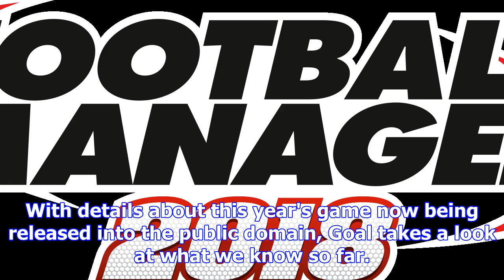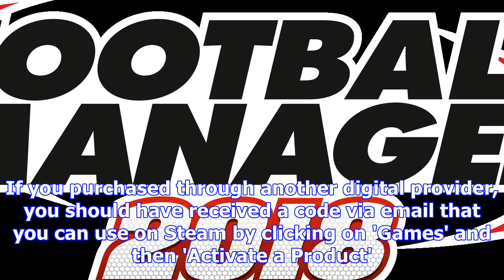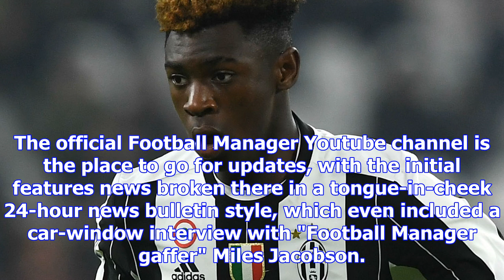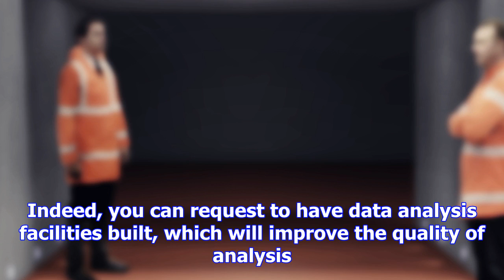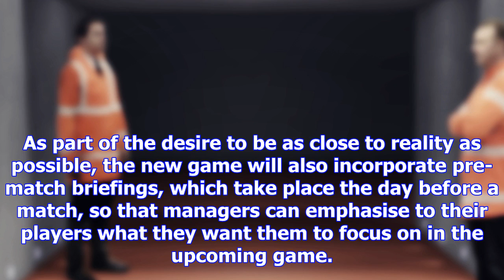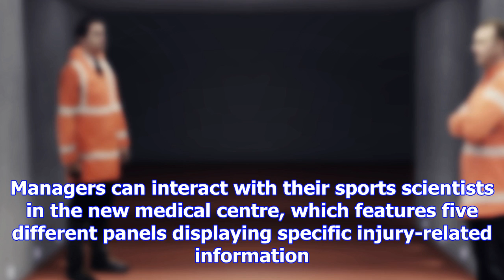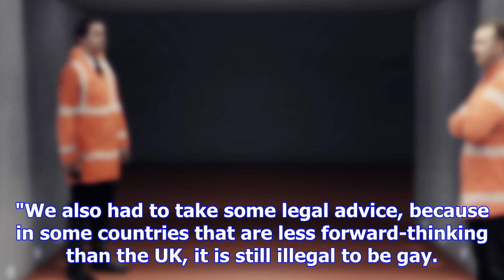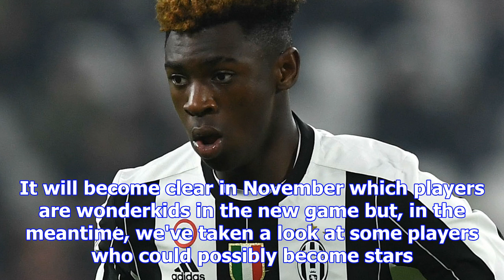Football manager 2018: release date, devices, cost & new features | goal.com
Football Manager is one of the most popular virtual reality sports games in the world. Spawning nume...